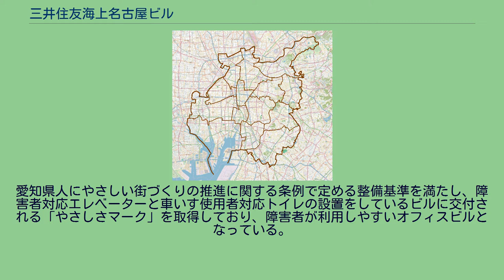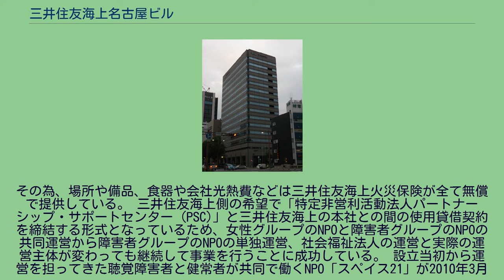三井住友海上名古屋ビル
錦_(名古屋市)
三井住友海上名古屋ビル （みついすみともかいじょうなごやビル） は、愛知県名古屋市中区錦にある超高層ビルである。
桜通沿いに建つ超高層ビルで、建設母体が社名変更や合併を行った為、計画時（総合設計制度適用事例一覧 （注）許可時の申請参照）には｢大正海上名古屋ビル」、竣工時（やさしさマーク交付事務所一覧参照）には「三井海上名古屋ビル」そして現在は「三井住友海上名古屋ビル」と3度名称が変更になっている。
現在は三井住友海上火災保険グループの名古屋における拠点として使用されているため、一般のテナントは基本的に入居していないが、1階にNPOに運営を委託している「NPO 喫茶 カフェ アイリス」があり、一般客も入店できるようになっている。
愛知県人にやさしい街づくりの推進に関する条例で定める整備基準を満たし、障害者対応エレベーターと車いす使用者対応トイレの設置をしているビルに交付される「やさしさマーク」を取得しており、障害者が利用しやすいオフィスビルとなっている。
「NPO 喫茶 カフェ アイリス」の設立に関連して当ビルの総務責任者が「特定非営利活動法人パートナーシップ・サポートセンター（PSC)」の理事に就任する取り決めになっているため、東京大学サステイナビリティ学連携研究機構の発行する雑誌「サステナ」の冊子体配布場所の提供やフェアトレードの実施など社会貢献活動を積極的にビルの運営の一環として積極的に行っている。 三井海上名古屋ビル時代にあったギャラリー。 「名古屋国際ミニプリント展」や「現代美術の視点展」などが開催された為、版画家や現代美術家などの略歴には現在もしばしば登場する。 2010年7月7日から開催されている会社のお昼休憩時間に社員食堂の入り口で開かれている「フェアトレード交流・展示即売会」。「名古屋をフェアトレード・タウンにしよう会」の協力を得て実施されている。 知的障害者の社会活動支援団体である「社会福祉法人ゆめネット」がビル内１階の入り口のそばのロビーの一画で運営する喫茶店。 従来14階にあった社員食堂が撤退した後、それに代わる社員の福利厚生と社会貢献活動を同時に行うものとして、三井住友海上火災保険がNPOに持ちかけ実現した障害者雇用施設である。
その為、場所や備品、食器や会社光熱費などは三井住友海上火災保険が全て無償で提供している。 三井住友海上側の希望で「特定非営利活動法人パートナーシップ・サポートセンター（PSC)」と三井住友海上の本社との間の使用貸借契約を締結する形式となっているため、女性グループのNPOと障害者グループのNPOの共同運営から障害者グループのNPOの単独運営、社会福祉法人の運営と実際の運営主体が変わっても継続して事業を行うことに成功している。 設立当初から運営を担ってきた聴覚障害者と健常者が共同で働くNPO「スペイス21」が2010年3月末で運営から撤退した為、2010年4月12日からは社会福祉法人ゆめネットが運営している。 一般客の出入りの少ない自社ビル内での運営で宣伝に力を入れていないため、売上は月30から40万円程度に留まり、一般の喫茶店の様な給与を働いている障害者達には支払えていないが、障害者の社会復帰に向けたOJTの場として有効に機能している。 三井住友海上の代表的な社会貢献活動としてディスクロージャー誌「三井住友海上の現状」などにも記載されている。